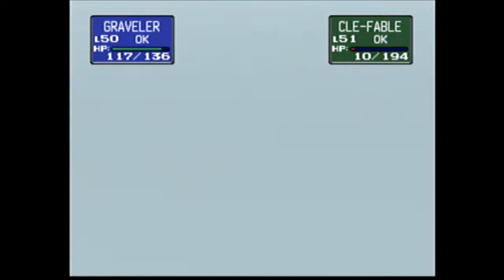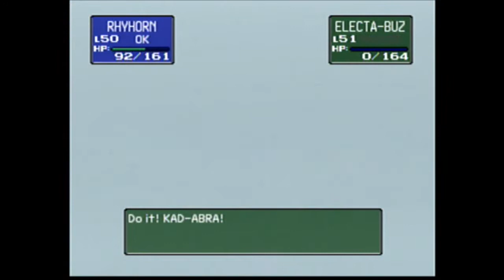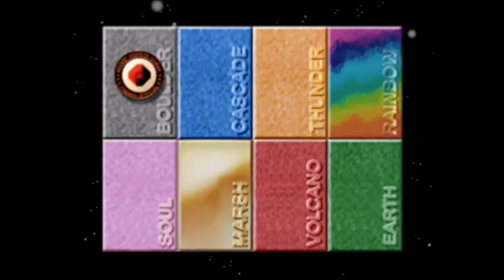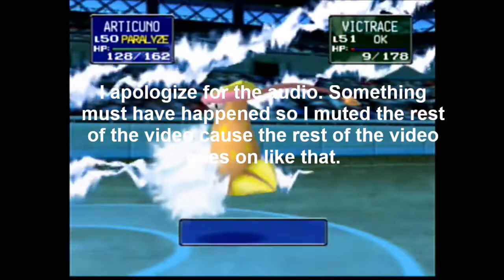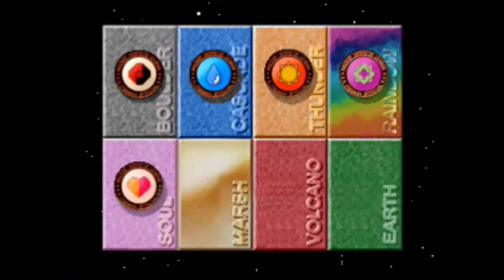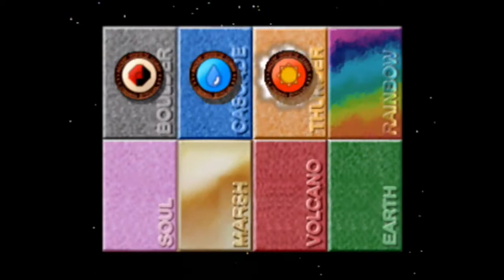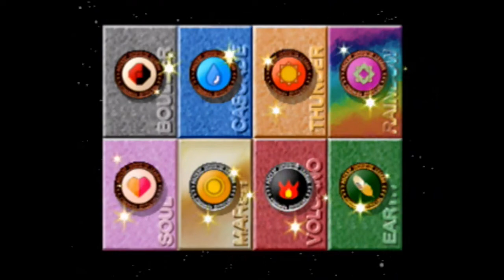Pokemon Stadium Poke Cup Master Ball round 2 walkthrough rental Pokemon only